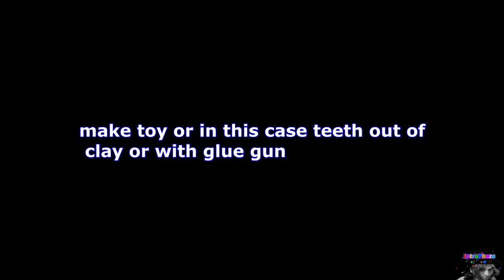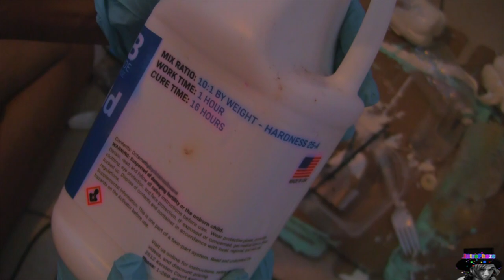4 Ep - make copy of toys figures sculpture mask fursuit teeth with silicon -introphaze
how to silicone toys figures sculpture mask fursuit teeth and more for replication and duplication

😀i reply to comments when i can😀